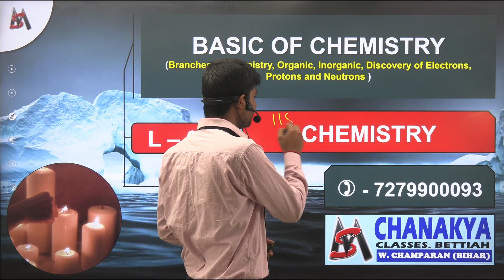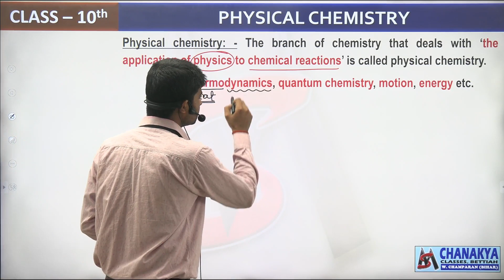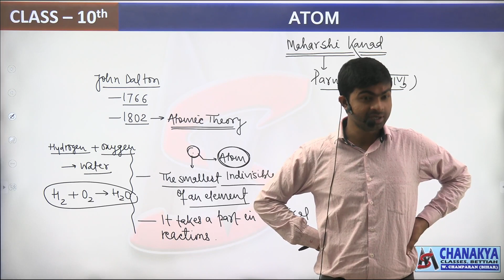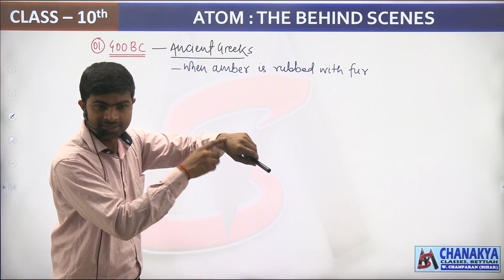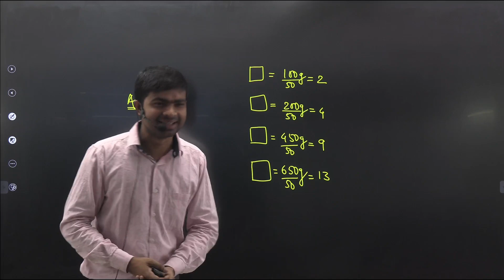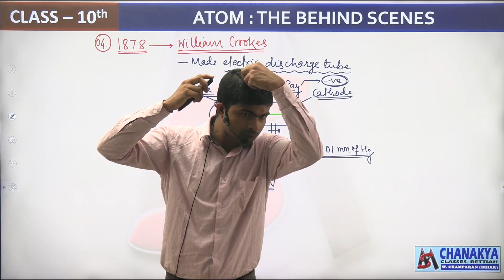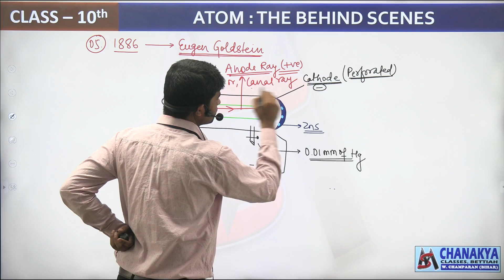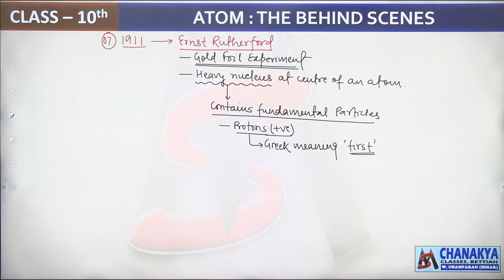Basic Of Chemistry | L- 004 | Chanakya Classes.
MS - Manmit

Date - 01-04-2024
MS Manmit